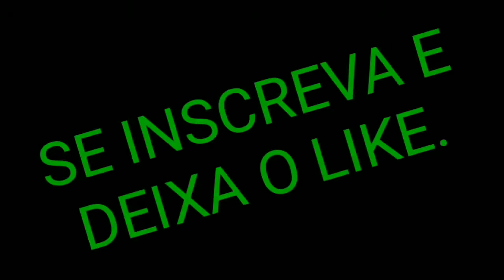JOGUEI O NOVO MODO ZUMBI NO PUBG MOBILE E QUASE MIRRI DO CORAÇÃO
Assim como o Free Fire, o Pubg Mobile também lançou no jogo, um novo modo zumbi.

E eu já tomei alguns sustos nesse modo. Confiram no vídeo.